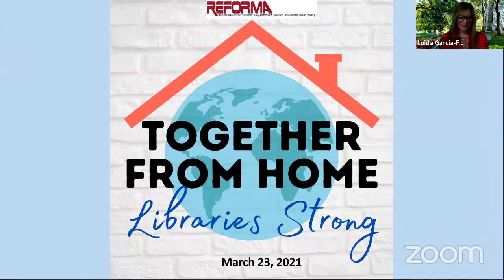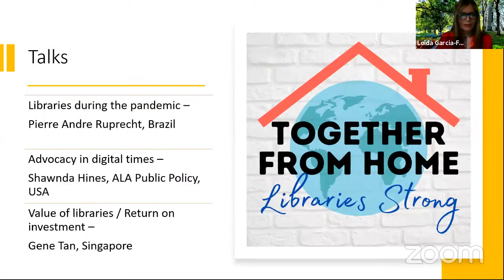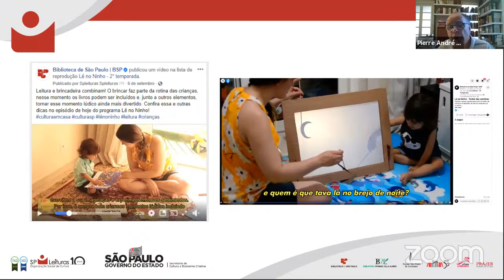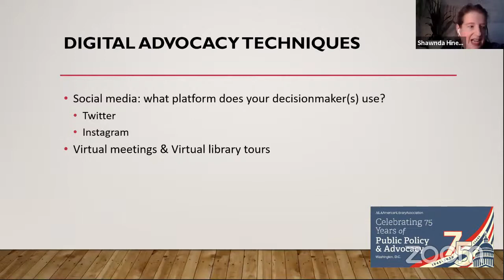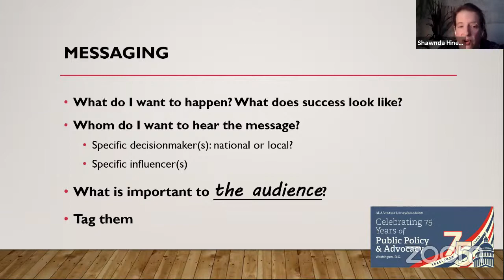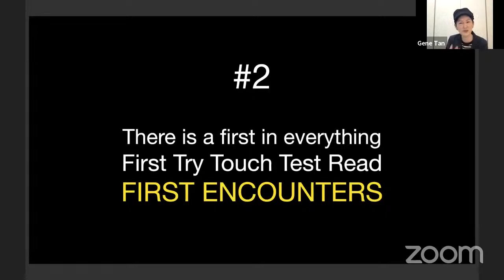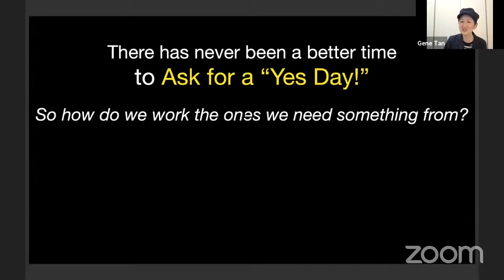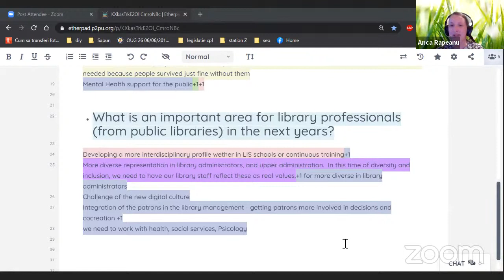Together from Home: Libraries Strong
Interactive sessions talking about libraries during the pandemic, advocacy in digital times, and the value of libraries. Presenters include Pierre Andre Ruprecht, Shawnda Hines, and Gene Tan. Presented and moderated by Loida Garcia-Febo.

Including Interactive conversations on the topics of academic, public, and school libraries moderated by Claudia Sebanuta, Anca Rapeanu, and Helen Chan.